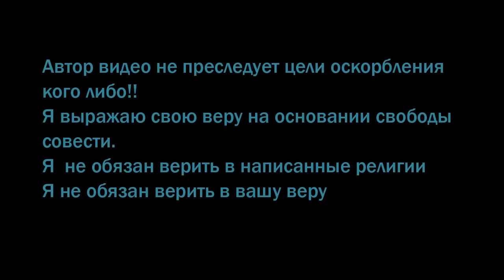ЗА ЧТО ИИСУС ДОЛЖЕН МЕНЯ ОТПРАВИТЬ В АД ПО МНЕНИЮ ХРИСТИАН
Отблагодарить автора можно написав комментарий, поставить палец вверх или любым способом указанным в описании.

Видео отражает мою личную точку зрения на веру,жизнь и остальные явления обсуждаемые здесь. Автор не несёт ответственность за личное понимание и действия которые вы можете совершать после просмотра
Автор не преследует никаких агитационных призывов к каким-либо противоправным действиям. У автора нет желания кого-либо вербовать или оскорблять чувства верующих. Все видео носят ознакомительный характер и являются личным мнением автора которое основано на личном жизненном опыте и личной вере